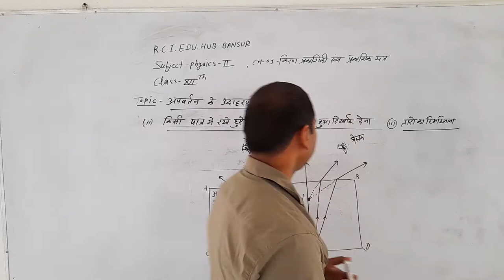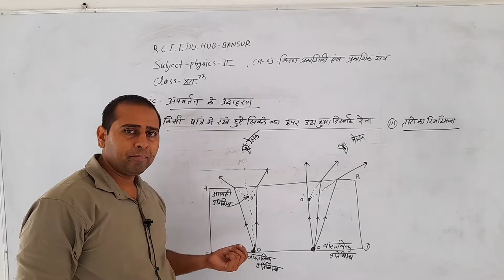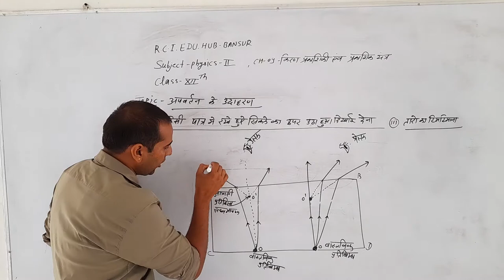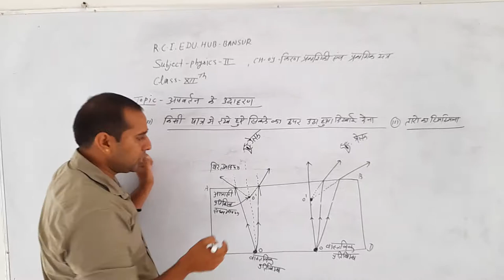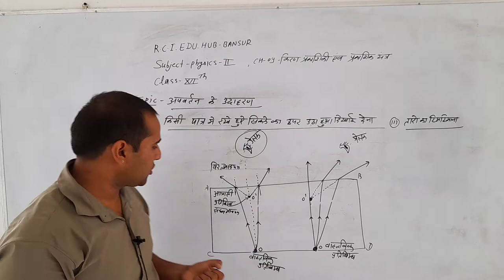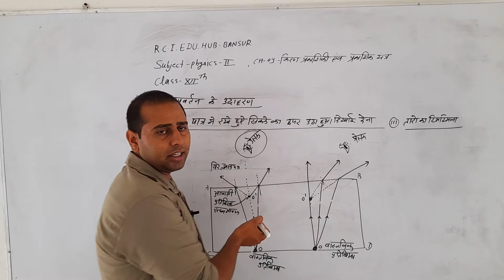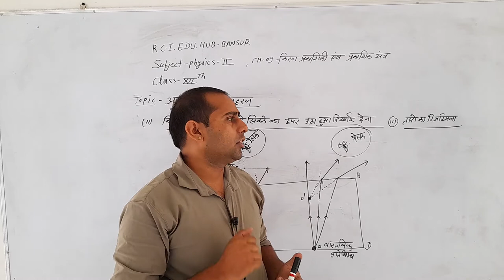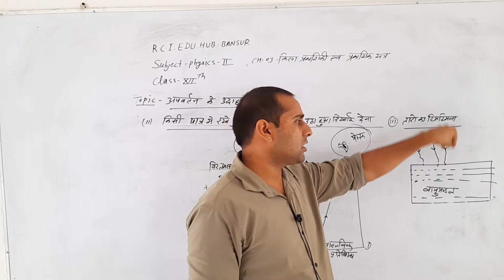12th physics 6